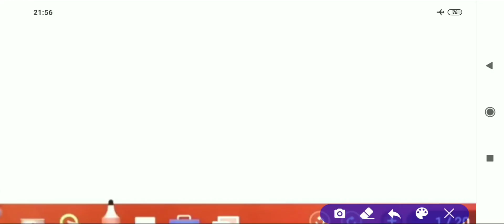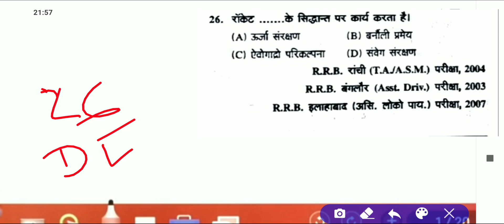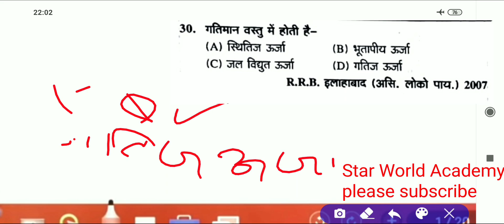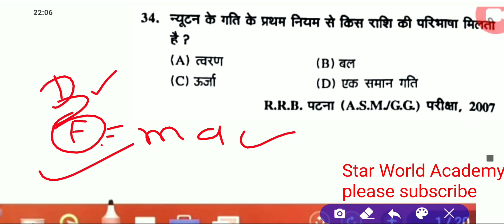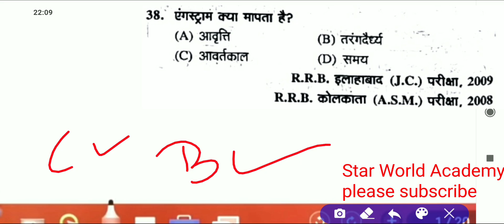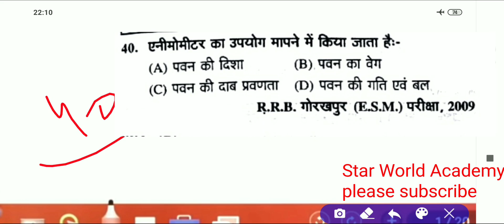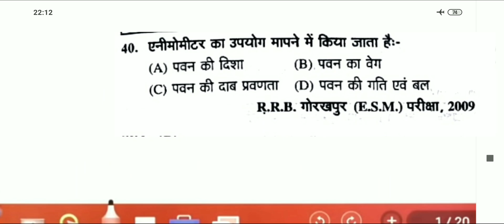*law of motion||part-३|Objectives importance questions ||Railways | NTPC | Group d | JE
गति के नियम पर आधारित प्रश्न | important question for NTPC.  Physics Newton laws. Pichhale sal  ke aaye hua questions. Laws of motion objectives. Previous years paper solved. Previous years NTPC questions. Previous years objectives base on laws of motion. Railways me aye hua questions. Important for group d NTPC JE.

गति के नियम part-२ important objectives.